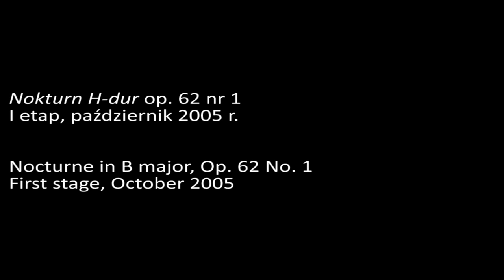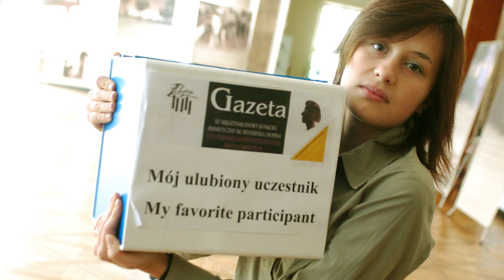Rafał Blechacz – Nocturne in B major, Op. 62 No. 1 (2005)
Rafał Blechacz
laureat I nagrody XV Międzynarodowego

Nokturn H-dur op. 62 nr 1
I etap, październik 2005 r.

Rafał Blechacz
winner of first prize in the Fifteenth International

Nocturne in B major, Op. 62 No. 1
First stage, October 2005

phot. Warsaw Voice